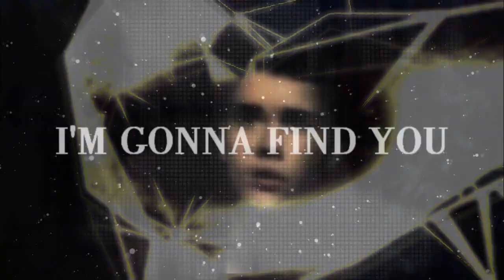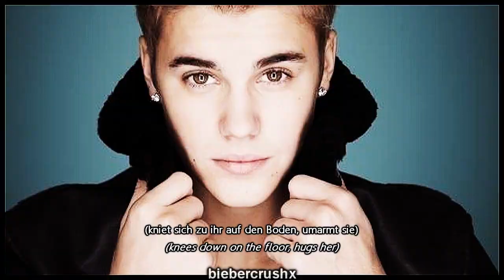CRUSH » part 12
+25 kommentare zur nächsten ♥
+25 comments to the next one ♥